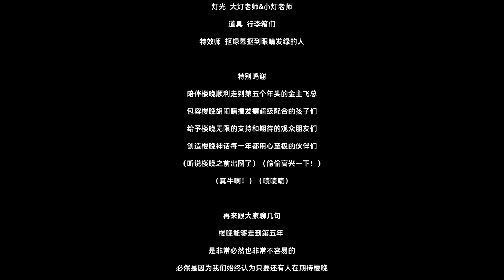【TNT时代少年团 马嘉祺】TNT春节太闹腾 | 2024龙年「十八楼联欢晚会」 EP07：花絮大放送【Ma JiaQi】